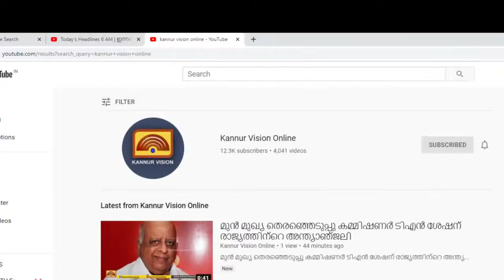ഇരിക്കൂറിൽ മത്സരിക്കാതിരുന്നത് ആലോചിച്ച് എടുത്ത തീരുമാനം.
ഇരിക്കൂറിൽ മത്സരിക്കാതിരുന്നത് ആലോചിച്ച് എടുത്ത തീരുമാനം. വേണ്ടായിരുന്നു എന്ന് പലരും പറയുന്നുണ്ട്- കെ സി ജോസഫ് എംഎൽഎ